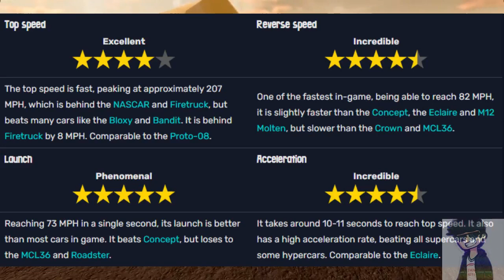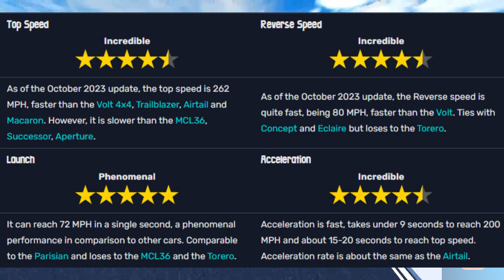Najlepsze Lamborghini to... | JailBreak Polska /Daniel6213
┇rozwiń┇
Cześć witajcie dzisiaj ranking lamborghini z @MrDannyXFTW daj mu suba. Miłego oglądania!
┇źródła (source)┇
montaż - Radojones
miniaturka - Radojones
TheFatRat - MAYDAY feat. Laura Brehm